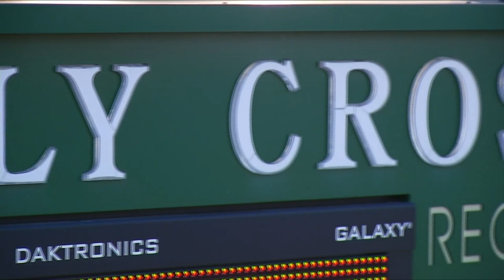Holy Cross Regional Catholic School to close in Lynchburg